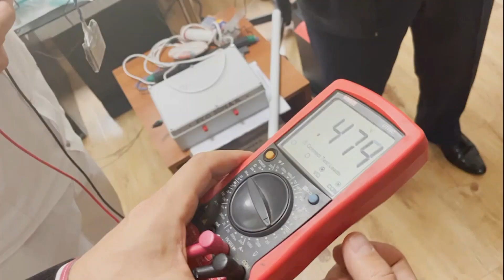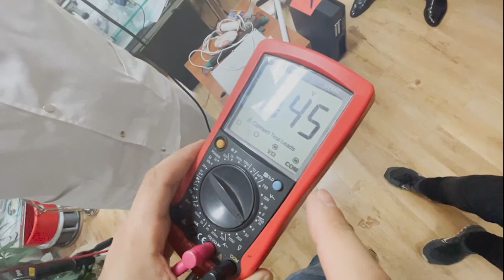Toate drumurile duc către România: invenții uimitoare prezentate la Simpozionul Lazarus Initiative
Informațiile pe care vi le prezentăm au fost expuse în data de 30 octombrie 2021 în cadrul simpozionului Lazarus Initiative, ediția a cincea, care s-a desfășurat sub coordonarea lui Sacha Stone.
În video-ul de mai jos puteți vedea prezentarea câtorva dintre cele peste 200 de invenții care au depășit deja stadiul experimental și sunt pregătite pentru utilizare pe scară largă. Iată așadar bateria care se alimentează cu energie din mediu și prin urmare nu se descarcă niciodată. Vedem și o filmare cu un dispozitiv despre care inventatorul său spune că poate genera energie liberă prin fuziune la rece. Este prezentat și un alt dispozitiv, care poate genera căldură aproape instantaneu. Un alt aparat preia informația din orice organism viu (fie el și bacterie sau virus) și o transferă într-un mediu apos în vederea studierii sau utilizării. Senzațional este un dispozitiv care efectiv extrage energia din celulele canceroase și vindecă astfel extrem de rapid această boală cumplită. Vedem de asemenea o baterie care își extrage energia din apă, pe principiul „Pilei Carpen”, inventată tot în România. Un alt tip de baterie își extrage energia din aer și poate fi folosită de mașinile electrice sau chiar de avioane!
Alături de savanții din România implicați în aceste proiecte se află și structuri militare care nu se supun globaliștilor. Respectivii militari fac parte dintr-o alianță a forțelor benefic orientate, o alianță foarte vastă, dar care a ales să se mențină deocamdată în anonimat față de marele public.